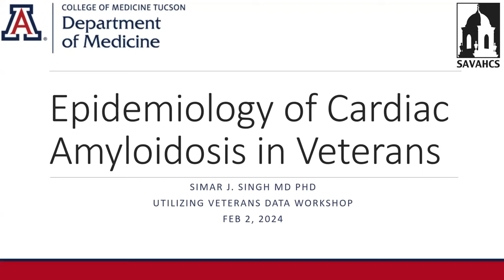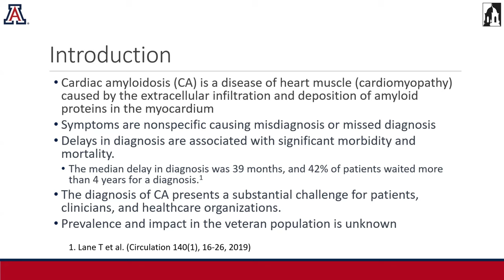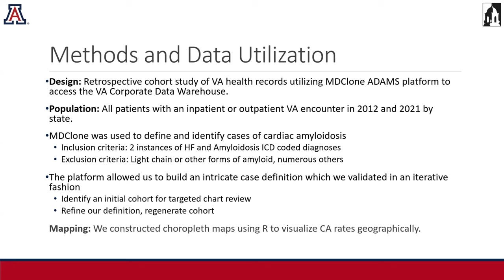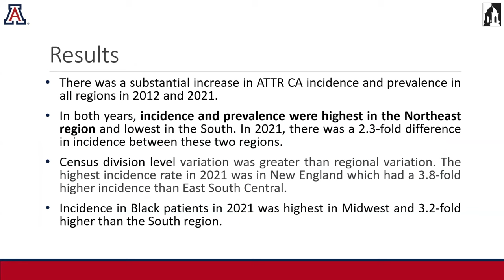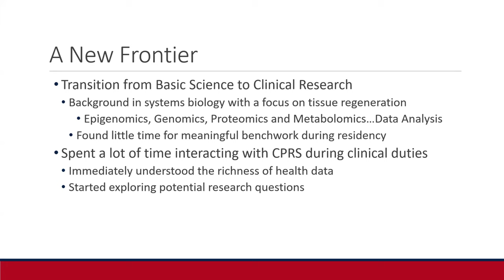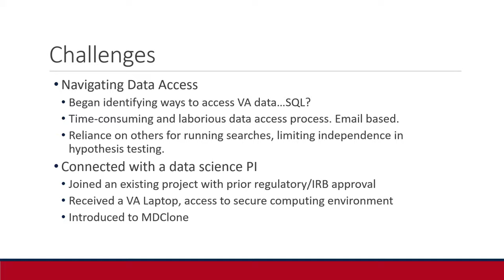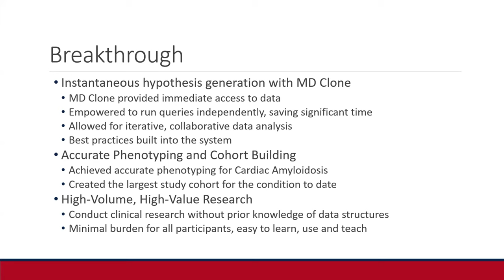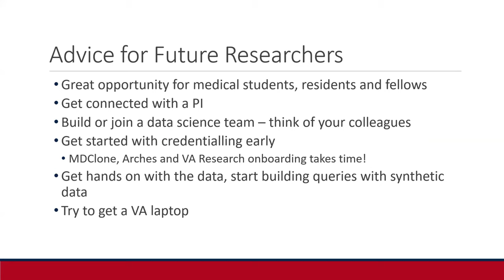4) Dr Simar Singh - Utilizing Veterans Health Data Conference (2.2.2024)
The Institute for Future Health workshop focused on exploring new opportunities for Arizona clinicians and researchers to engage with the Veterans Health Administration health data to accelerate innovation, learning, and research. Join us to learn more about VA data resources, current research within the VA, and opportunities for the future of Arizona clinical and health informatics research and training.